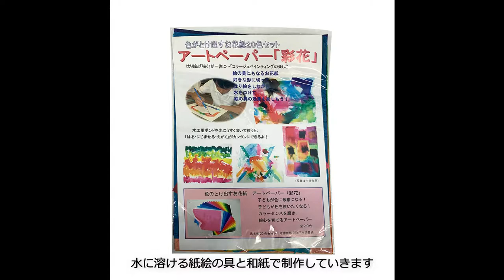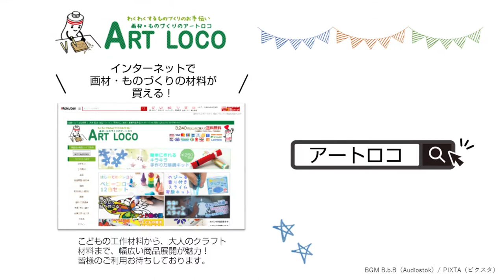【 作り方 】手作り京うちわを楽しむ 溶ける水彩風おりがみと千代紙で切り絵にチャレンジ